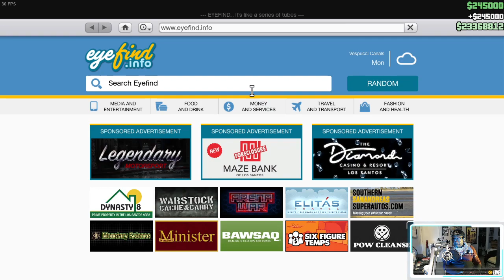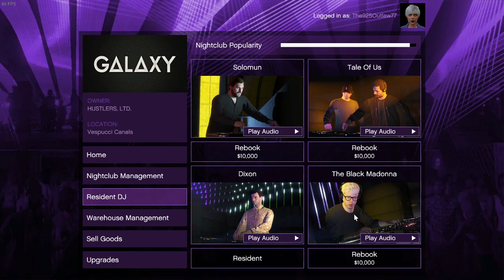NEW!!! "Let's Play! Classic: GTA Online The Chop Shop DLC" Ep. 002 "The Duggan Robbery Part II"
Good morning, fam. I've decided to do a special stream of "Let's Play!" debuting the all-new GTAO DLC (downloadable content) featuring the Salvage Yard business where an unforgettable, yet slightly-annoying character makes his return to GTA with a profitable proposition to make serious bank in boosting high-quality, in-demand rides for his personal collection, or stealing those vehicles to turn around and sell the "chopped up" parts for a profit. Player's choice.

EDITED FOR YOUTUBE!